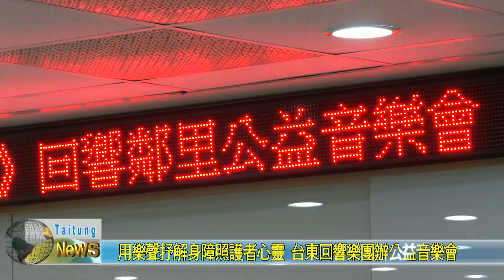20200812 用樂聲抒解身障照護者心靈 台東回響樂團辦公益音樂會